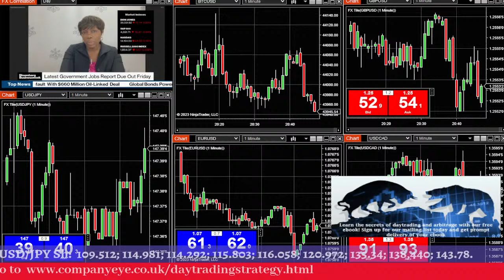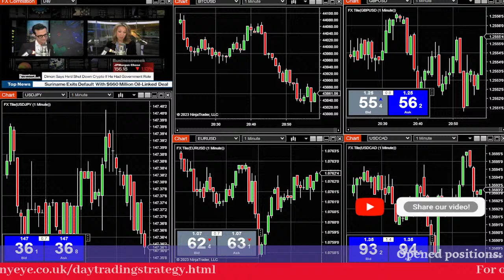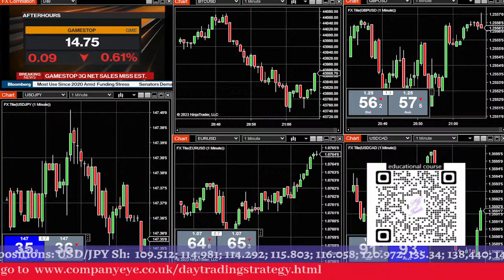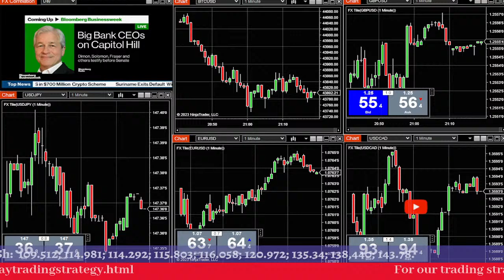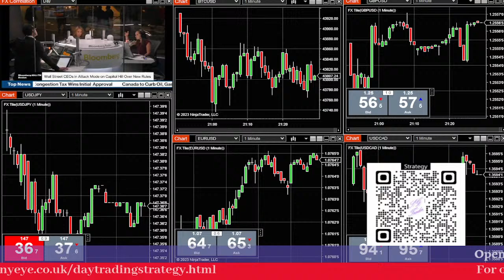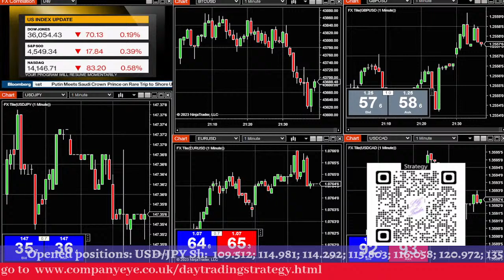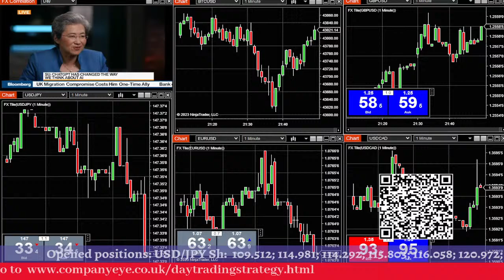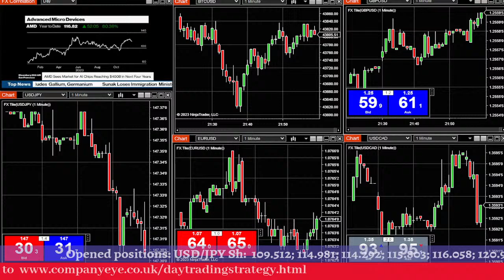💰😎 Quantitative Trading LIVE: Learn, Follow, Succeed! 💻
Welcome to TradeMasters Hub, your gateway to the dynamic realm of real-time market data and engaging trading experiences. 🌟📊💹

Immerse yourself in the thrill of live trading as we deploy capital to execute trades, providing an insider's view of the art of profit generation. 💰😎

Participate in our interactive trading sessions, ranging from 3 to 3.5 hours, offering the perfect opportunity to engage in live trading. Explore the chance to track and replicate our trades at no cost, tailored for active day traders:

Morning Momentum: 8 AM – 11:30 AM 🌞
Lunchtime Gains: 11:30 AM – 3 PM 🍔💰
Afternoon Trends: 3 PM – 6:30 PM 🌆
Closing Bell Chronicles: 6:30 PM – 10 PM 🌙🚀

Receive the latest investment insights and strategies crafted to enhance your financial success

Check out our YouTube channel, where we regularly unveil new videos. 🔔📺

Our approach centers around quantitative trading and arbitrage, setting us apart from traditional trading courses and seminars. While we don't provide specific investment advice, witness everything unfold live before your eyes. For comprehensive details, consult our Trading Strategy course and observe our live trades. 📈💻

Embark on this exciting journey toward trading success with us! 🚀📈